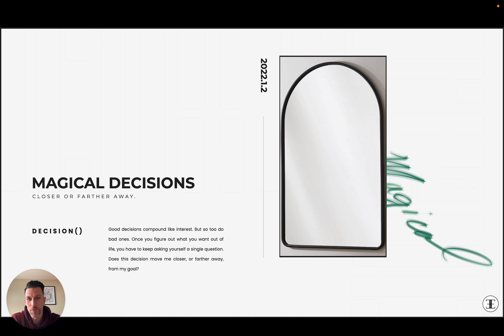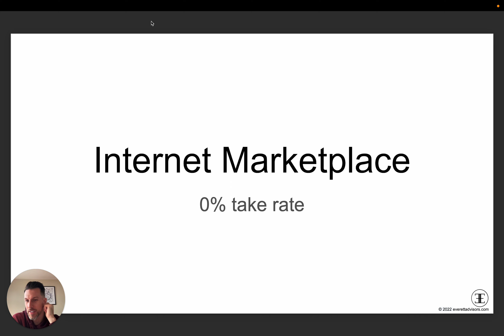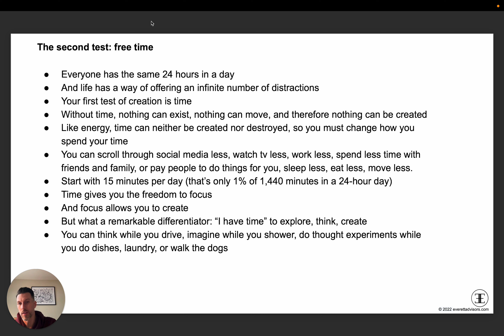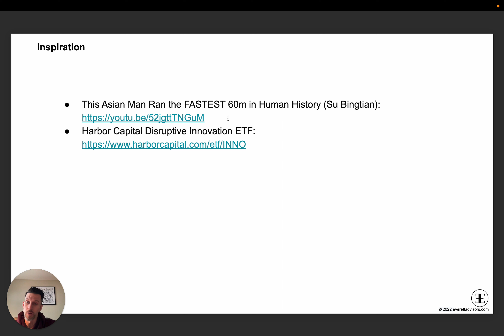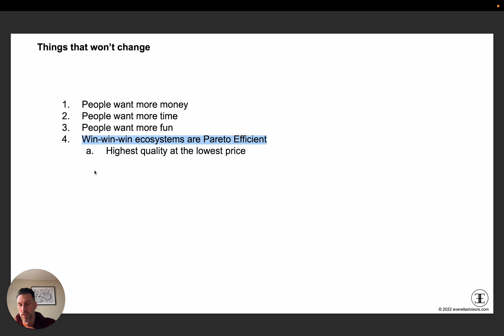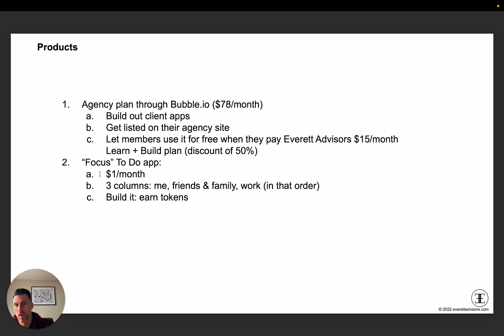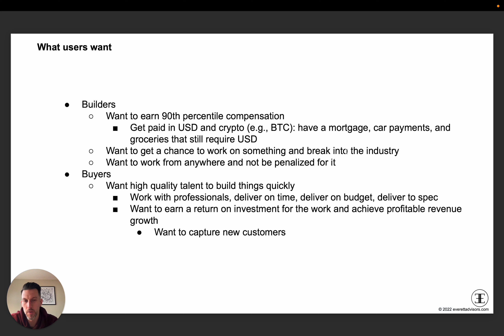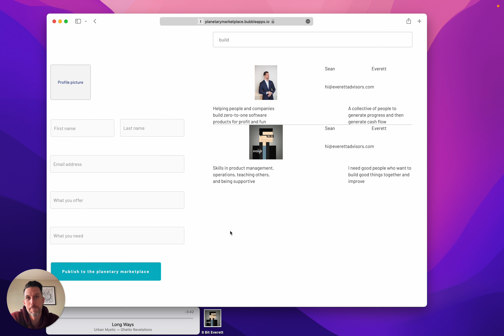Crafting a Vision